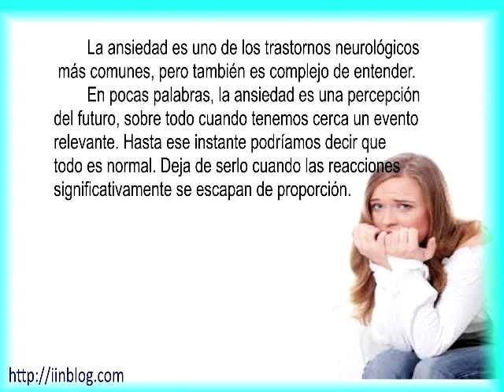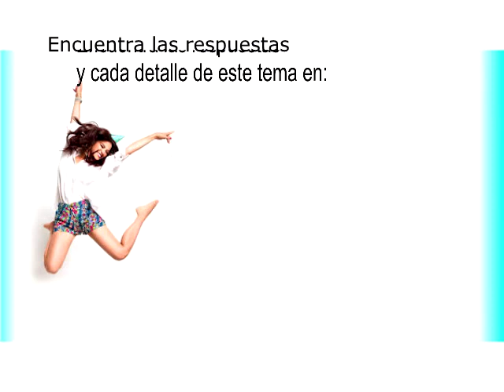El Omega 3 (Ácidos Grasos) y sus efectos en el tratamiento contra la Ansiedad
La ansiedad es uno de los trastornos neurológicos más comunes, pero también es complejo de entender. En pocas palabras, la ansiedad es una percepción del futuro, sobre todo cuando tenemos cerca un evento relevante. Hasta ese instante podríamos decir que todo es normal. Deja de serlo cuando las reacciones significativamente se escapan de proporción.

Con el transcurrir de los años, una serie de términos específicos, como el trastorno de ansiedad generalizada, trastorno de pánico, fobia, ansiedad de trastorno social, trastorno obsesivo-compulsivo o el trastorno postraumático, han surgido en un intento de clasificar mejor la ansiedad. Independientemente de la manera que usted la describa, debemos coincidir que es un gran problema donde casi el 20% de las personas sufren de ella y está catalogada como el mayor trastorno neurológico de los últimos tiempos.